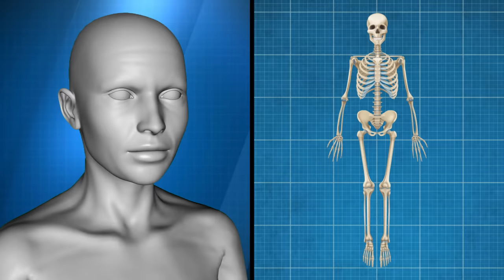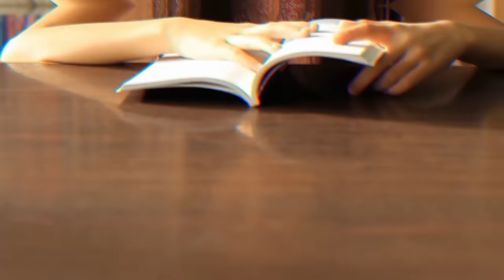People You Don't Want To Mess With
Tune in for some people you do NOT want to mess with!

Legal Stuff.